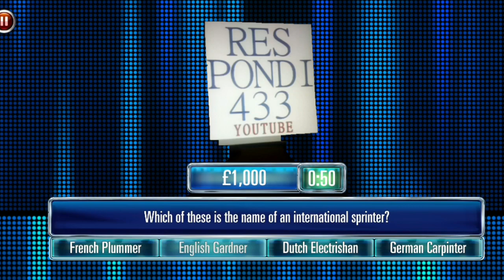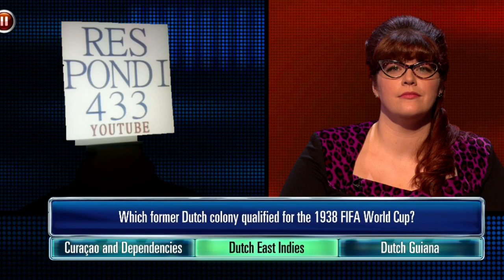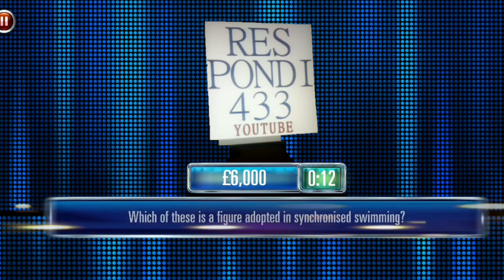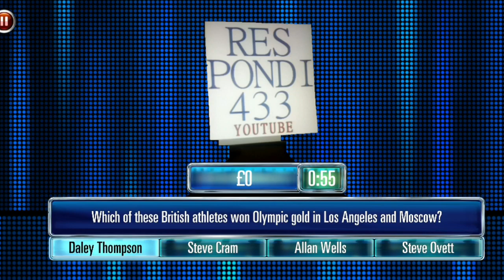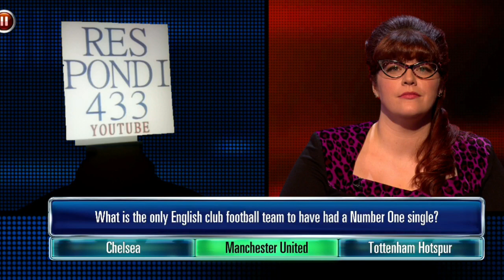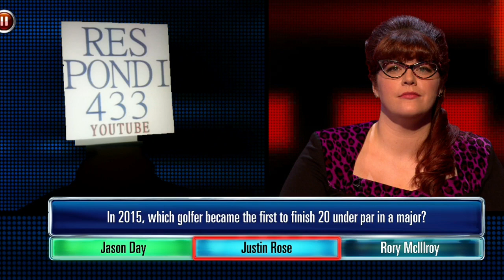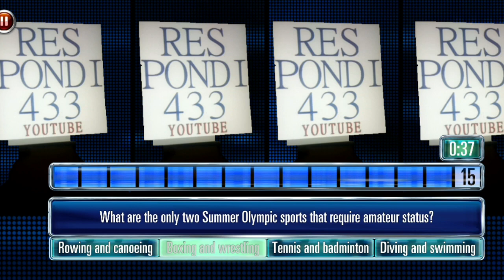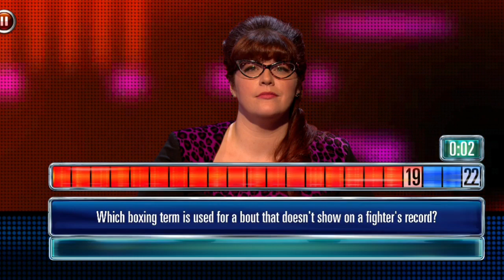The Chase Quiz App - A £249,000 Final Chase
The Final Chase of The Chase Ultimate Edition and there is 249 thousand pounds to be won, will I do it ?